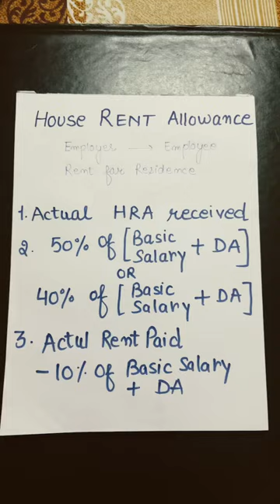Income Tax Deduction | House Rent Allowance